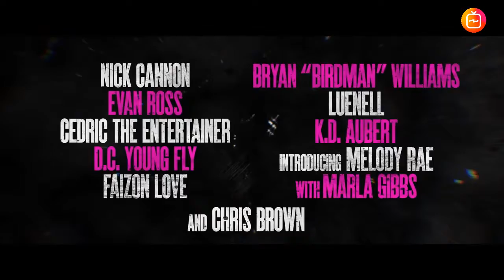She Ball (2021) Official Trailer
Cast :
Rosa Acosta, K.D. Aubert, Delpha Baxter, Dj Bling, Chris Brown, Karina Bonnefil, Grayson Scott Boucher, James Cannon, Tammy Brawner

Synopsis :
She Ball follows the love of the game through the struggles of Avery Watts, who enlists the baddest women's streetball league in the city to help him save the embattled Inglewood Community Center, which he manages, all while trying to raise his seven year old daughter.